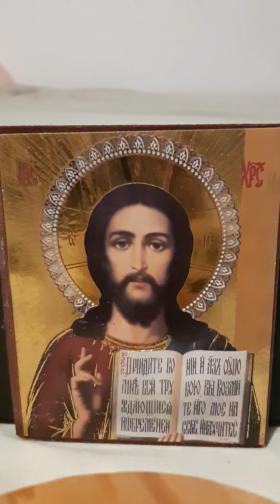RUGĂCIUNEA SFINȚILOR CUVIOȘI SILA, PAISIE ȘI NATAN DE LA SIHASTRIA PUTNEI.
16 MAI